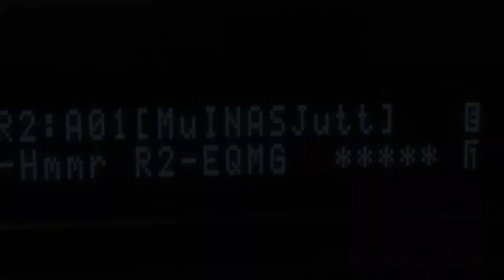Superfantastik - Kaunis muinasloos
Superfantastiku teine singel.
Ilmunud 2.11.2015 ja esitatud Eesti Laul 2016 konkursile

Muusika: Veljo Muruvee, Raido Lilleberg
Sõnad: Raido Lilleberg

Laul: Veljo Muruvee
Kitarr: Mario Narbekov
Klahvpillid: Tarmo Sillaots
Trummid: Raido Lilleberg
Bass: Vahur Kivaste (videos) - stuudios Andrus Uuspõld

Mix ja master: Mario Narbekov, Redeye Stuudio

Kaamera operaator: Valmor Leisalu
Montaaž: Raido Lilleberg

Kaunis muinasloos
(Veljo Muruvee, Raido Lillebert - Raido Lilleberg)

Kui silmad avan päiksetõusuga
ei teagi ma keda tänada
kuidas küll kõik on hästi iga koiduga
hea lõpuks halva alistab

ref
Ma elan ühes kaunis õnnelikus muinasjutus
siin on armastus ja õnnelikud lõpud
kõik on roheline selles paigas pole nukrust
ei vaenlasi ei puudust pole siin

kui silmad sulen unne vajun ma
kõik mu unenäod on ilusad
pole asju mille pärast muretsema pean

uuu uuuu oooo

jeeeeee

uoo uoo

elan ühes kaunis muinasloos